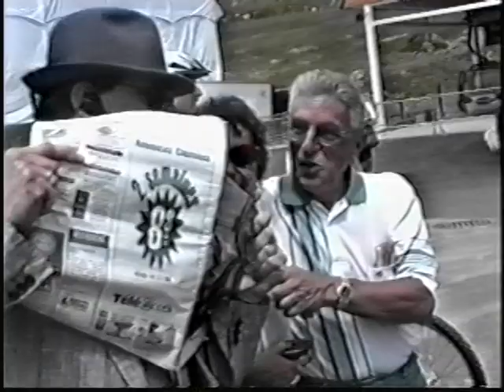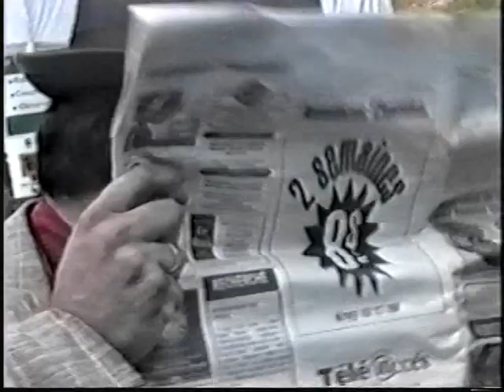Jean Bond agent secret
Autre personnage pick pocket.